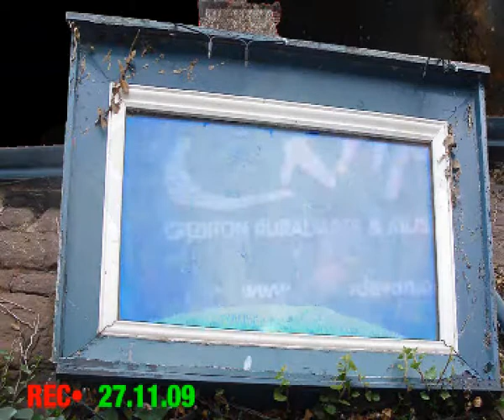Richard Flanagan Out of the Woods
Richard Flanagan plays Out of the Woods at CRAMP Open Mic night at the Lamb Inn Sandford Devon November 2009